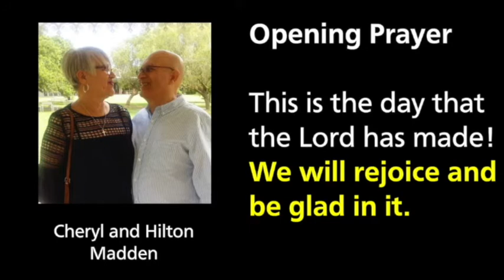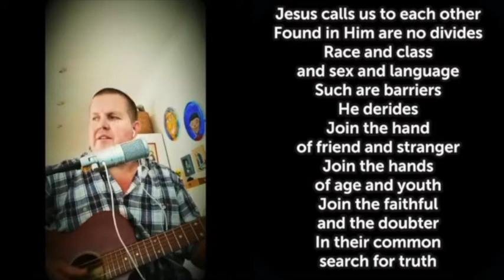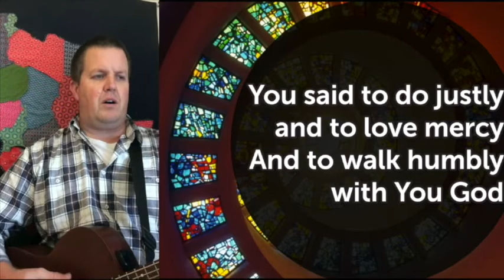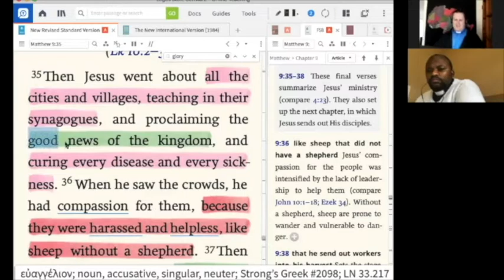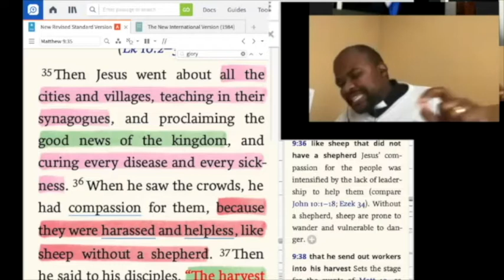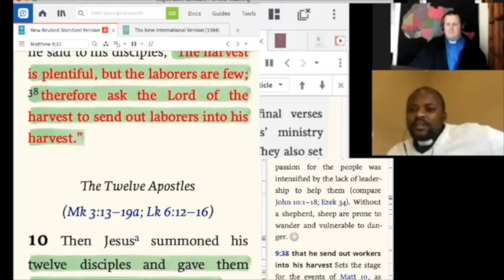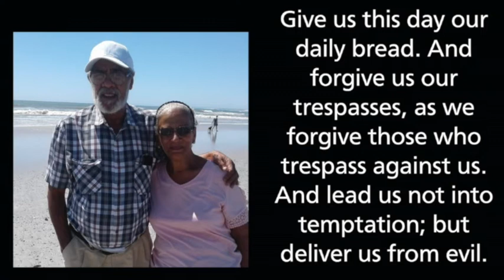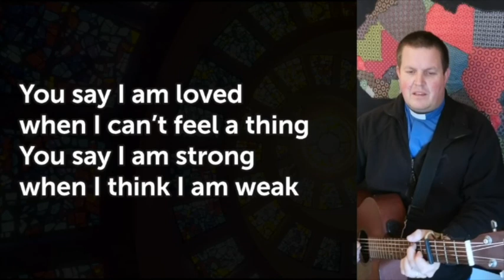Table View Methodist Church - 845am Service - 14 June 2020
Rev Mpumelelo Masoabi and Rev Angus Kelly